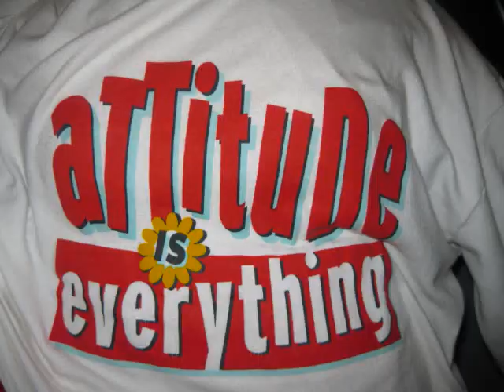skills movie 2 1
GLTHS Nationals 2009